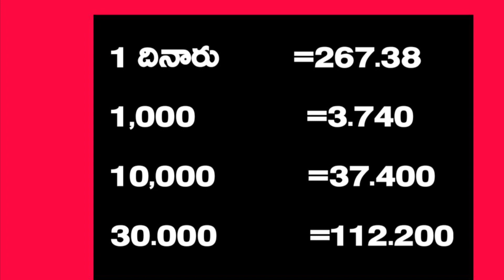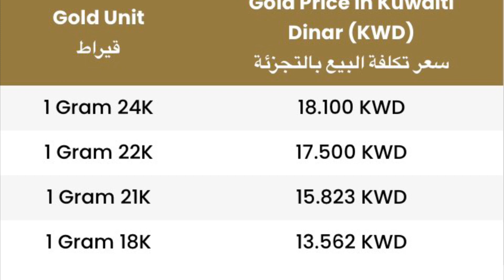కువైట్ లో దినార్ రేటు | బంగారం ధరల | Today Kuwait Dinar Rate | Gold Rate